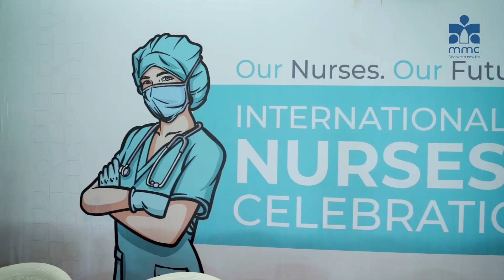MMC Nurses Day Programme 2023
Nurses Day Programme of MMC Hospital

Official Youtube Channel of Malabar Medical College Hospital.

📌 Ulliyeri, Kozhikode - 673 323